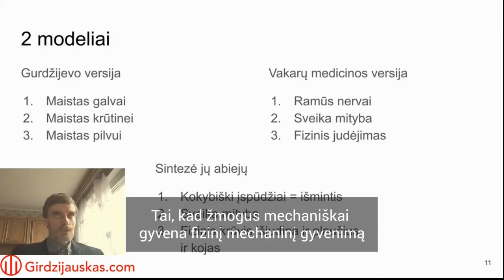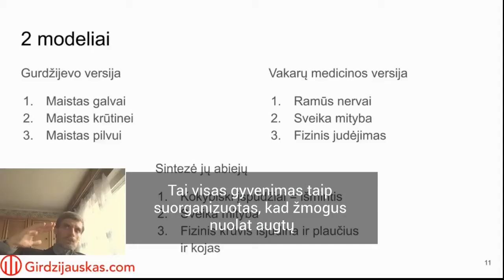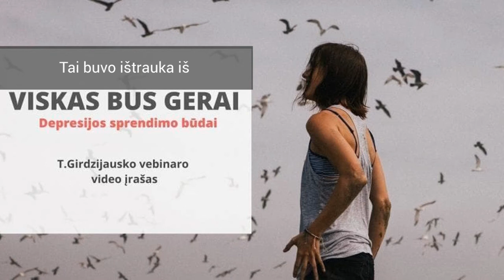Apie depresiją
"Visas gyvenimas taip suorganizuotas, kad žmogus nuolat augtų"
Tai ištrauka iš paskutinio vebinaro "Viskas bus gerai.Depresijos sprendimų būdai" kuris yra ir didžiajame ir mažajame mokymų rinkiniuose

IKI sausio 5 d. imtinai visi 58 T.Girdzijausko mokymai (video formate) - 199 Eur (vertė, jei pirktumėte kiekvieną atskirai 1330 Eur!):
daugiau nei 135 val. mokymų
galimybė parsisiųsti į savo laikmeną
neribota prieiga laike
galimybė atsiskaityti dalimis
pasiūlymas galioja tik iki SAUSIO 5 d. imtinai
BE TO, PIRMIEMS 5-iems įsigyjusiems DIDĮJĮ rinkinį specialus priedas - 2 val. CD “Vyrų ir moterų bendravimo ABC”, kurį išsiųsime Jums paštu.

TAIP PAT turite galimybę įsigyti ir mažesnius rinkinius už specialią kainą:

24 mokymų rinkinį "Nuo savęs pažinimo iki gyvenimo prasmės" - 99 Eur (vietoje 550 Eur)